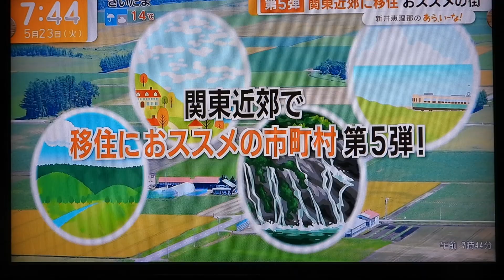2023.5.23 5ｃｈのグッドモーニング内の「あらいいな」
この5ｃｈ、新井恵理那さんの「あらいいな」で、友人の息子が、又も登場です。
去年はNHKの「いいいじゅう」で、栃木県鹿沼市のイチゴ農家になった息子さんが出ました。
で、今回も、同じ移住の紹介で、放送されました。